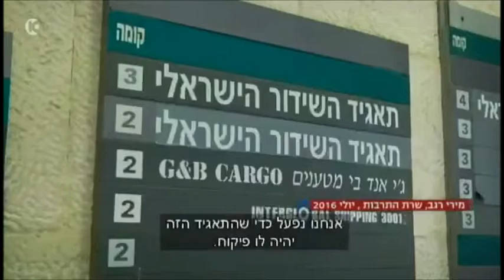המטה המרכזי תאגיד השידור10 3 17